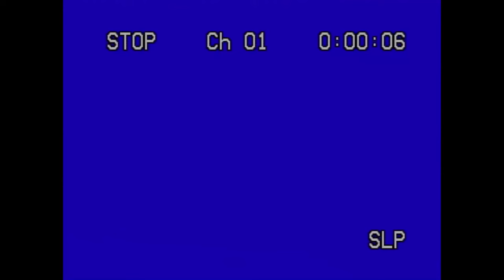Terraria: Calamity Mod #9 - Jungle Armor!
Time to stop screwing around and actually upgrade my gear!